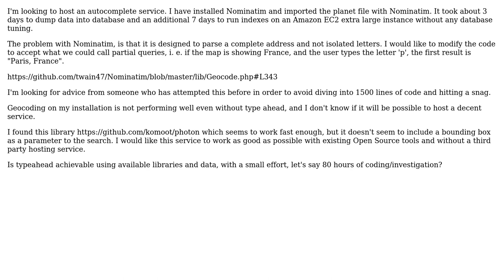GIS: Location names autocomplete service with custom Nominatim installation (2 Solutions!!)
GIS: Location names autocomplete service with custom Nominatim installation

With thanks & praise to God, and with thanks to the many people who have made this project possible! | Content (except music & images) licensed under CC BY-SA | Music | Images & others | With thanks to user martincho user linqu user gisgraphy and the Stack Exchange Network Trademarks are property of their respective owners. You are responsible for your own actions.